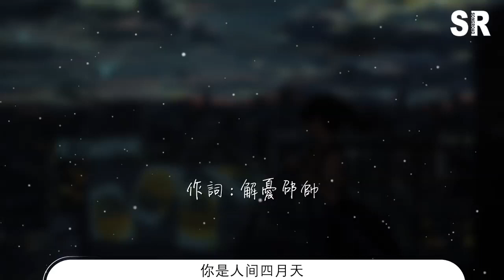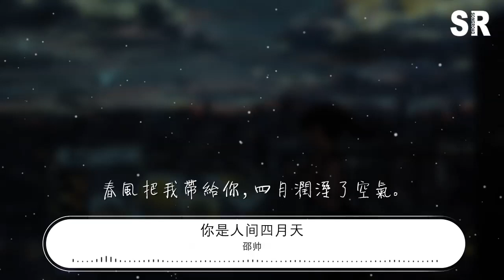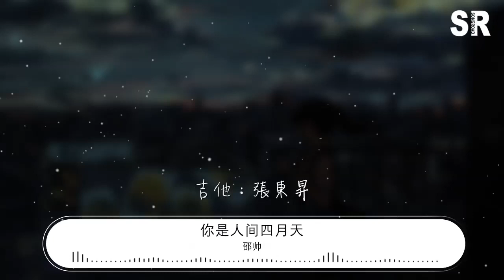邵帥 - 你是人間四月天『願你在我看不到的地方安然無恙，』【動態歌詞Lyrics】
你是人間四月天

00:00  作詞 : 解憂邵帥
00:01  作曲 : 解憂邵帥
00:24 跨越山河去擁抱你，多大風浪都在一起。
00:32 聽到最美的記憶，關於你所有的消息。
00:40 盼望每天都看到你，雨天也風和日麗。
00:48 花花綠綠的世界裏，我只會喜歡你。
00:56 願你在我看不到的地方安然無恙，
01:00 願你的冬天永遠不缺暖陽。
01:03 願你的明天不再經歷雨打風霜，
01:08 願你的未來永遠熱淚盈眶。

01:28 最美好的年紀裏，柴米油鹽醬醋你。
01:36 春風把我帶給你，四月潤溼了空氣。
01:44 不溫柔的世界裏，你是我的運氣。
01:52 我全部的好脾氣，因爲我愛你。
02:00 願我在六十歲的時候陪你看看夕陽，
02:04 願我在想起你嘴角微微上揚。
02:08 願我在北方的冬天爲你披件衣裳，
02:12 願我在一貧如洗能有你在身旁。

02:48 願你在我看不到的地方安然無恙，
02:52 願你的冬天永遠不缺暖陽。
02:56 願你的明天不再經歷雨打風霜，
03:00 願你的未來永遠熱淚盈眶。
03:04 願我在六十歲的時候陪你看看夕陽，
03:08 願我在想起你嘴角微微上揚。
03:12 願我在北方的冬天爲你披件衣裳，
03:16 願我在一貧如洗能有你在身旁。
03:20 製作人：唐顯程
03:22 編曲：唐顯程 張東昇
03:23 吉他：張東昇
03:24 和聲：邵帥 唐顯程 張東昇
03:26 錄音棚：鄭州木紋之聲
03:27 混音：唐顯程
03:28 封面：劉揚
03:30 祝有情人，白頭到老。